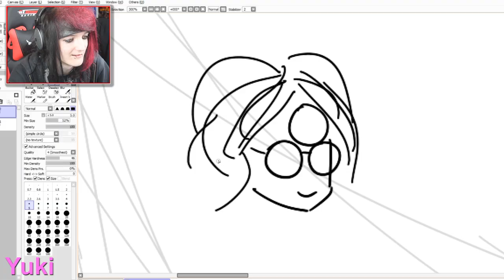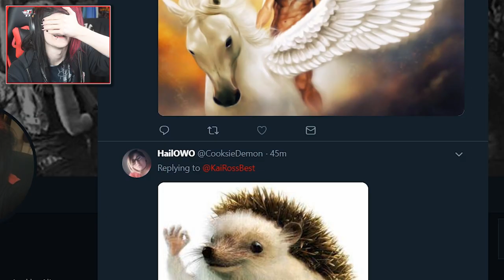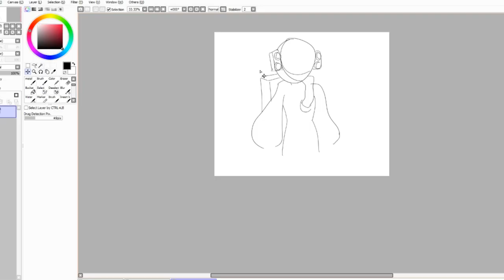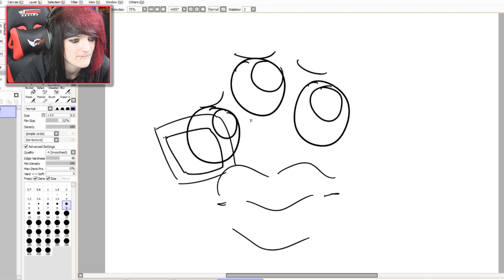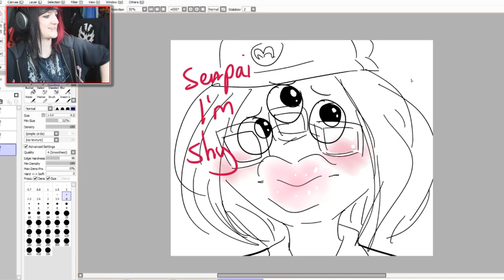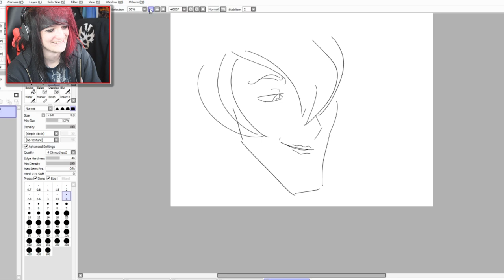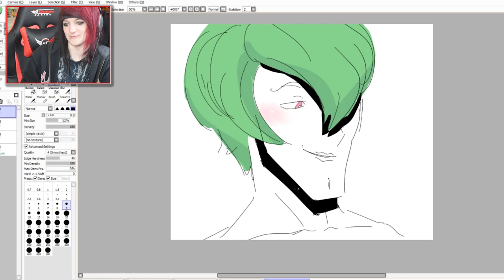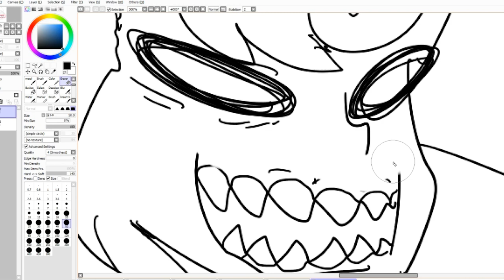I Challenged an Artist to a Drawing Competition